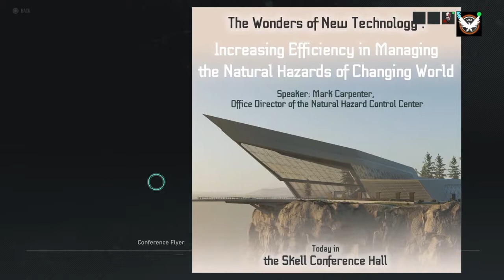Ghost Recon Breakpoint- Show Me The Way